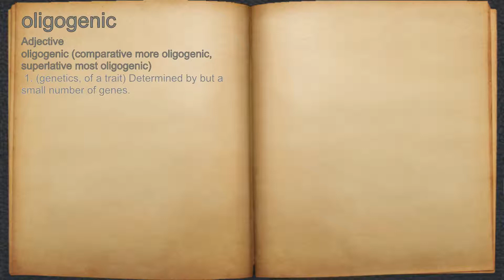What does oligogenic mean?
A spoken definition of oligogenic.

Intro Sound:
Typewriter - Tamskp